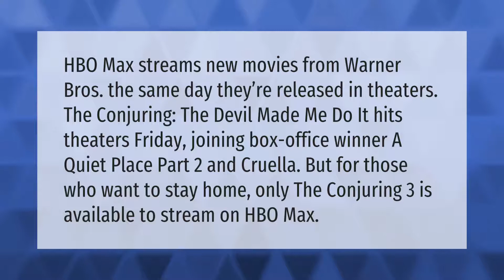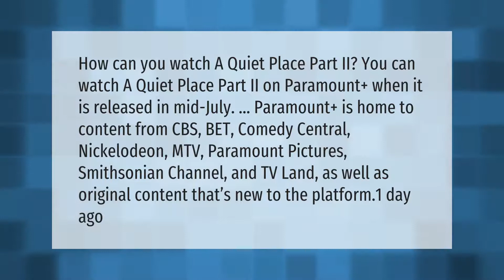Is a quiet place on HBO Max?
00:00 - Is a quiet place on HBO Max?
00:41 - Can I watch a quiet place 2 at home?
01:17 - What platform is a quiet place 2 on?

Laura S. Harris (2021, June 2.) Is a quiet place on HBO Max?
    AskAbout.video/articles/Is-a-quiet-place-on-HBO-Max-250701